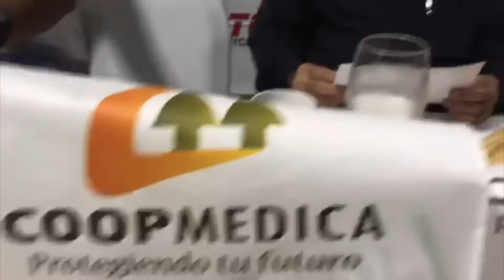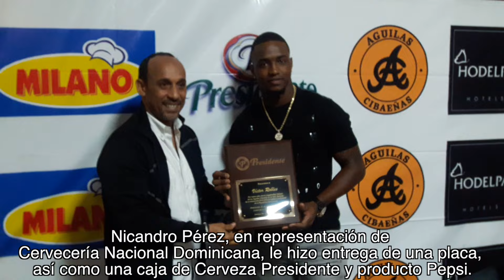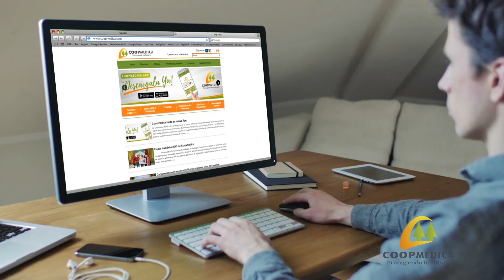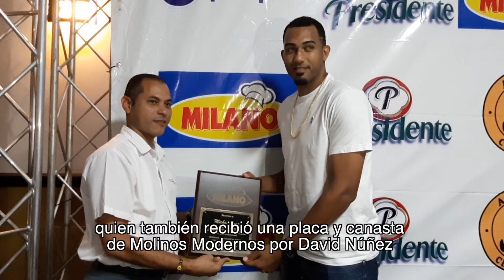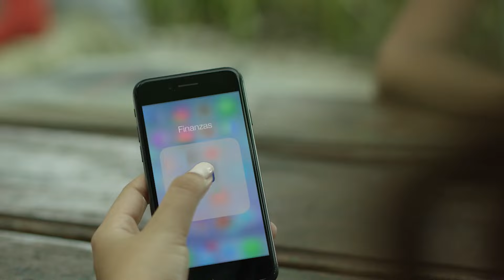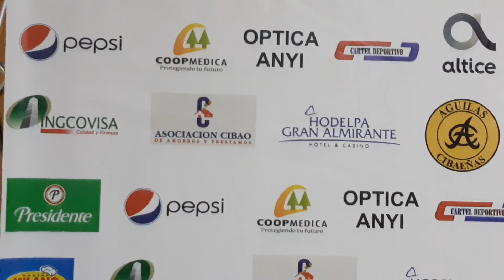Águila de la Semana (Primera Entrega| Temporada 2018- 19)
Kenny Vargas , Daniel Norris y Pedro Araujo fueron electos como los mejores de la segunda semana  del torneo LIDOM 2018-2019, dentro del equipo Águilas Cibaeñas.
Su premiación se producirá el próximo lunes 29 de octubre.